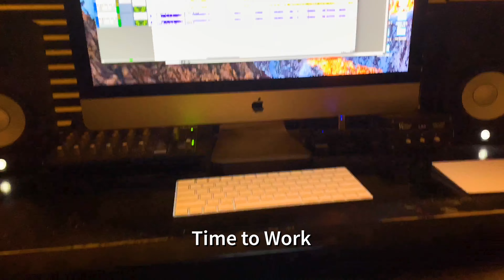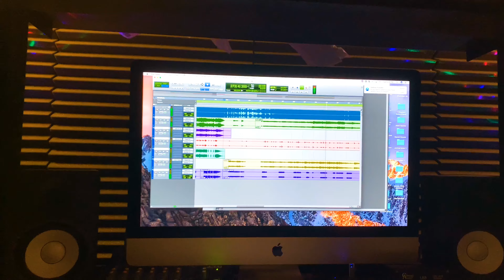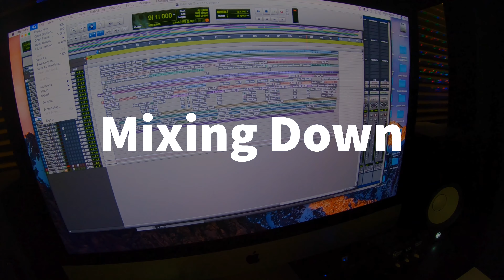Emotional Studio Session | VLOG 7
This session got very emotional for me as I arranged a tribute song in memory of two close friends that Passed away.. Jonathan"JonJon" Lemaine & Roosevelt Charles.. This song will be available on July 1st..